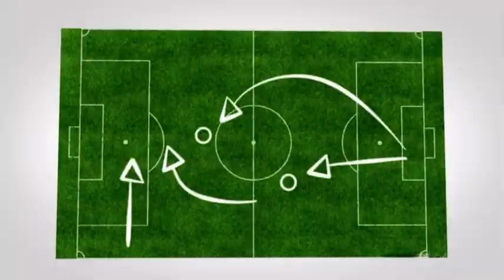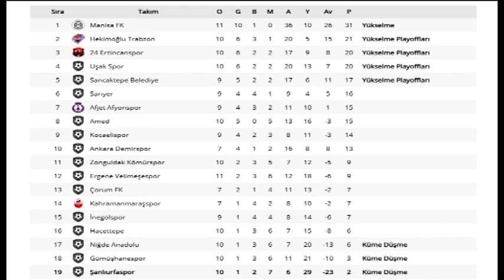23.11.2020 Telemarkaj 1.Bölüm